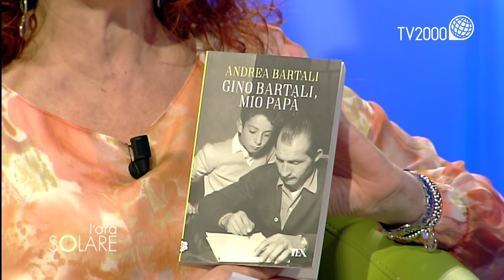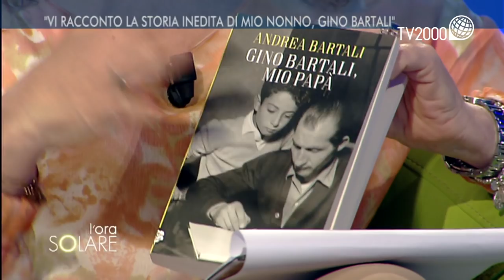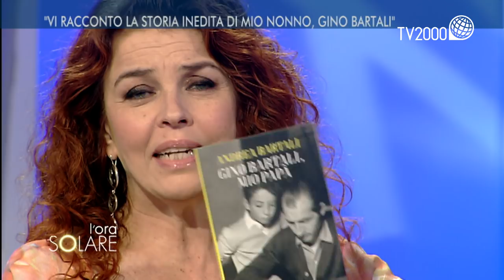Gioia Bartali, nipote del campione Gino Bartali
Gioia Bartali, nipote del campione Gino Bartali, dichiarato Giusto tra le Nazioni, racconta la vita familiare del nonno.